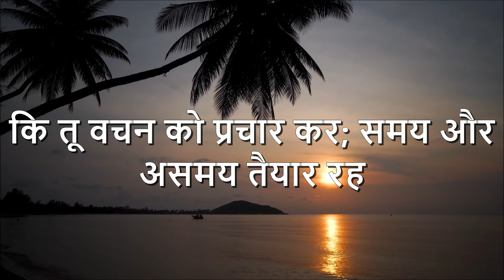Daily Devotion – 13th December 2021 (#472) – “वचन को प्रचार कर”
Message: Pastor Binu Daniel
Voice Over: Sis. Febin Blesson
Video Editing by: Sonu Abraham Raju

Devotion Topic: “वचन को प्रचार कर”

# 2 तीमुथियुस 4: 2
कि तू वचन को प्रचार कर; समय और असमय तैयार रह, सब प्रकार की सहनशीलता, और शिक्षा के साथ उलाहना दे, और डांट, और समझा।

# गलातियों 3: 5
सो जो तुम्हें आत्मा दान करता और तुम में सामर्थ के काम करता है, वह क्या व्यवस्था के कामों से या विश्वास के सुसमाचार से ऐसा करता है?

परन्तु हम तो उस क्रूस पर चढ़ाए हुए मसीह का प्रचार करते हैं जो यहूदियों के निकट ठोकर का कारण, और अन्यजातियों के निकट मूर्खता है।

सो जब कि मसीह का यह प्रचार किया जाता है, कि वह मरे हुओं में से जी उठा, तो तुम में से कितने क्योंकर कहते हैं, कि मरे हुओं का पुनरुत्थान है ही नहीं?
यदि मरे हुओं का पुनरुत्थान ही नहीं, तो मसीह भी नहीं जी उठा।

और राज्य का यह सुसमाचार सारे जगत में प्रचार किया जाएगा, कि सब जातियों पर गवाही हो, तब अन्त आ जाएगा॥